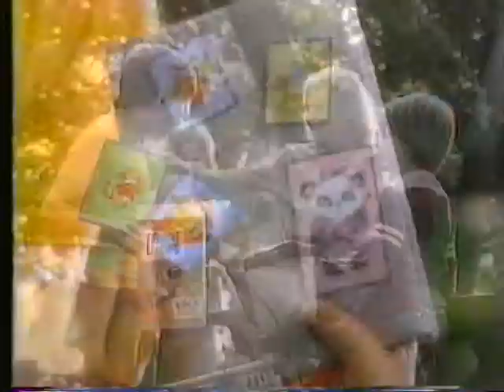Fruit Loops feat: shirt tails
80's commercial